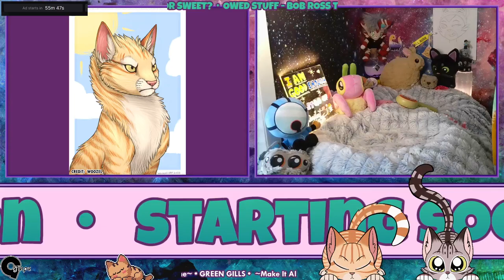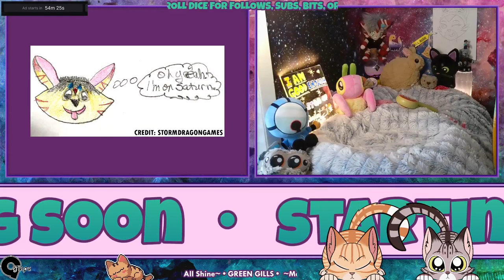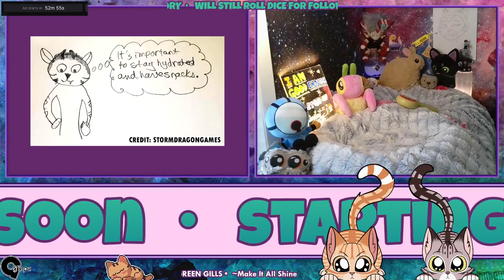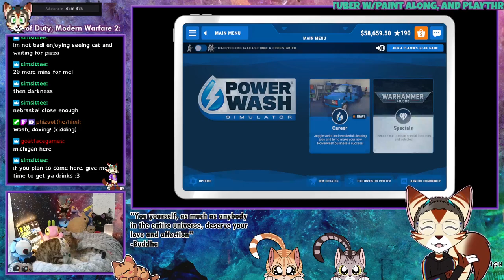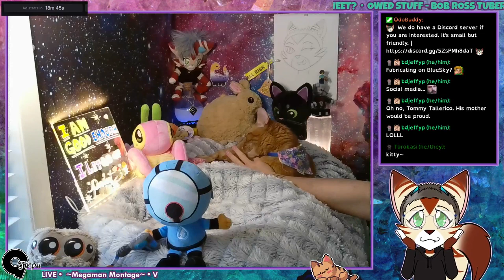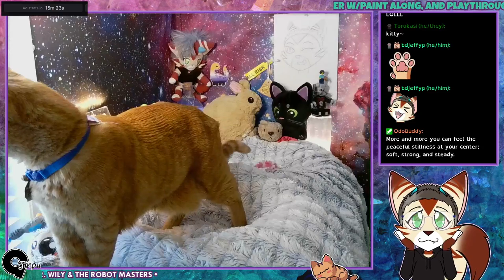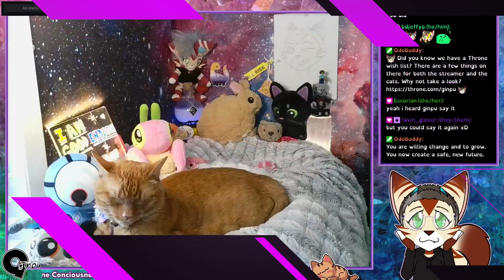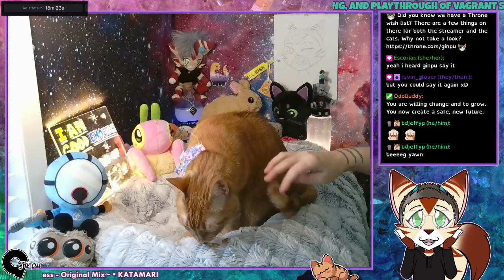Twitch VOD - 04082024 Powerwash Simulator